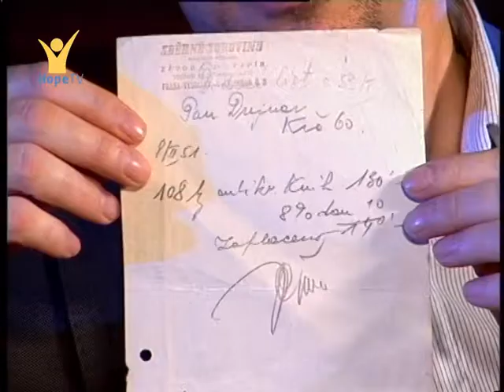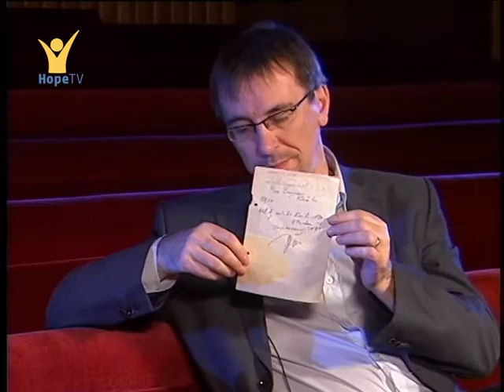Reflexy 0046 Drejnar Jiří - Na cestách a objíždkách mého života 0016